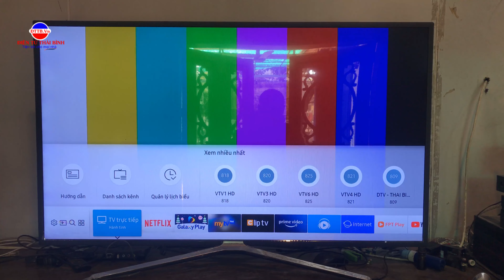SỬA LỖI ÂM THANH BỊ RÈ TIẾNG KHI KẾT NỐI CỔNG OPTICAL VỚI DÒNG TIVI SAM SUNG.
Trung tâm bảo hành điện tử Thái Bình. Đ/c: Số 25 đường nguyễn tông quai, phường trần lãm, Tp Thái Bình. Đt: 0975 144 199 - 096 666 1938.
VIDEO HƯỚNG DẪN CÁC BẠN CHỈNH ÂM THANH ĐỂ KHẮC PHỤC SỰ CỐ ÂM THANH CỦA TIVI NHÀ BẠN BỊ RÈ TIẾNG KHI BẠN KẾT NỐI TIVI VỚI ÂM LY ĐỂ NGHE NHẠC, XEM PHIM TRÊN DÒNG SẢN PHẨM CỦA TIVI SAM SUNG.